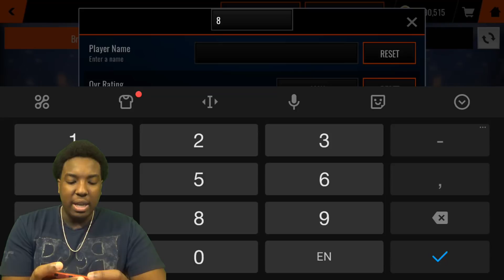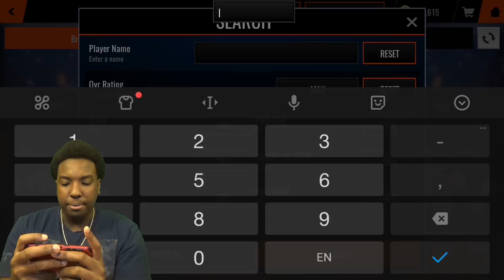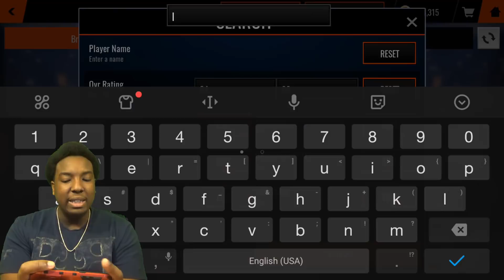MASSIVE 700K SHOPPING SPREE!!! ROAD TO THE TOP NBA LIVE MOBILE 18 EP. 17!!!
CLICK HERE IF U WANT TO KNOW WHERE I GET MY MUSIC-